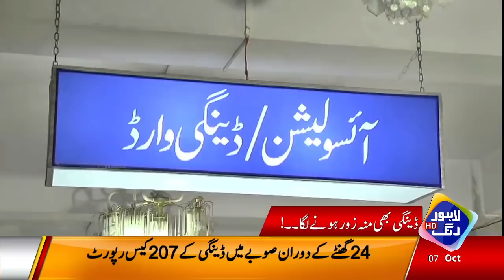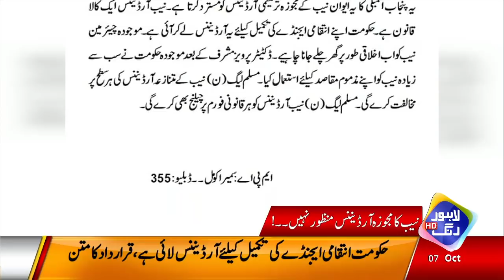Hakumat Ka Awam Ko Bara Tohfa | Headlines 12 PM | 7 October 2021 | Lahore Rang